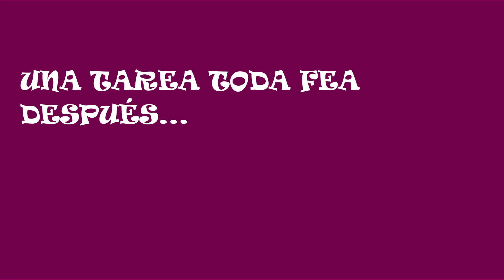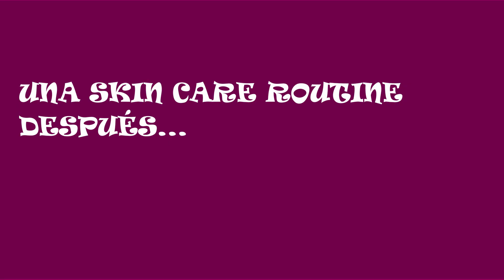VeckyVlogs - 7 - CUARENTENA // LeMakiro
Hola amiguitos, soy Vecky, y en esta ocasión estamos todos en cuarentena, ¿Quieren saber cómo me va en mi cuarentena? ¡Aquí está!
Siempre pechochos, nunca inpechochos!